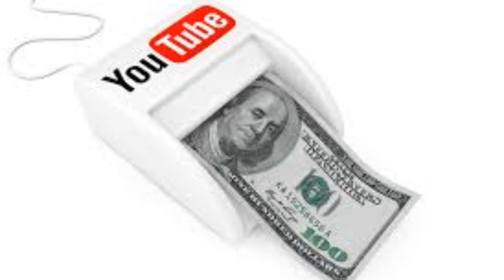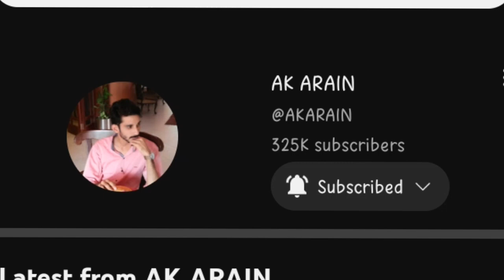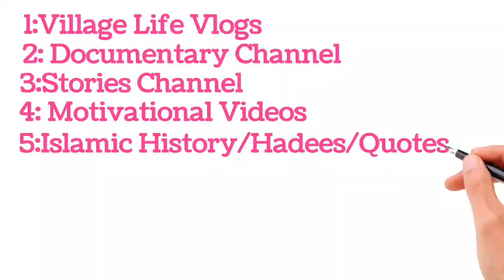Best topic for YouTube channel in Sindhi part 2 | technology update